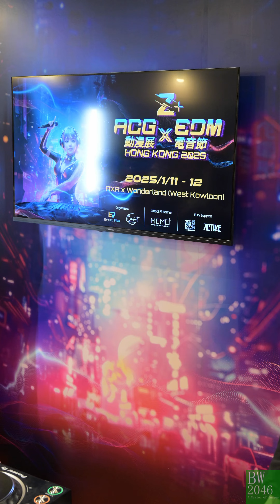浜崎真緒 Mao Hamasaki - DJ Mao 大派福利 -「第二十五屆香港動漫電玩節」 ACGHK 2024 - 香港動漫電玩節 acghk2024 動漫電音節 豎屏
请勿转载或再剪辑二次创作至国内其他平台 否则有机会承担法律责任

Z+ ACGxEDM HK 2025 動漫電音節

Racing Model 레이싱모델 RQ 車模 賽車女郎 網紅车模 網紅 IDOL DJ:
- DJ Mao 浜崎真緒 Mao Hamasaki @maohamasaki_official

第二十五屆香港動漫電玩節 (動漫節)
日期..2024 年 7 月 26 至 7 月 30 日(星期五至星期二)
時間..每日 10am - 9pm (8 月 2 日 8pm 閉館)
地點..香港會議展覽中心一號展覽廳

Racing Model, Racing Girls, Race Queen, RQ, 레이싱모델, 車展女模, 賽車女郎, 賽車王后, 車模, 網紅车模, Fitness Model, DJ, 大长腿